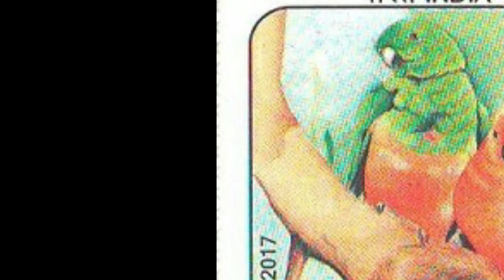2017 NEST Children's Day Online Indian Stamps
Nest is a structure built by certain animals to hold eggs, offspring, and occasionally, the animal itself. Birds, members of all classes of vertebrates and some invertebrates construct nests. Nest building is driven by a biological urge known as the nesting instinct in birds and mammals. Nests of prairie dogs and several social insects can host millions of individuals.